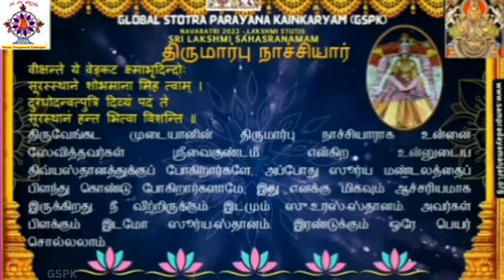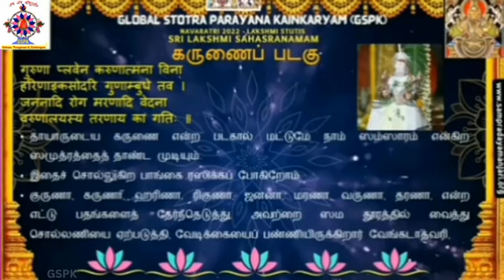லக்ஷ்மீ ஸஹஸ்ரம் ! உயர்ந்த காவ்யம்!!ThAayaar's Compassion guides us to an Acharya!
🪷  THAYAR MAHIMAI 🪷

லக்ஷ்மீ ஸஹஸ்ரம் !
உயர்ந்த காவ்யம்!!

       எந்த க்ஷேத்ரத்தின் திருத்தாயார் மேல் இந்த 1018 ஸ்லோகங்கள்?

    நம் மனதை கொள்ளை கொள்ளும் ஸ்லோகத்தின் சொல்லழகு  !!!

ThAayaar's Compassion guides us to an Acharya!